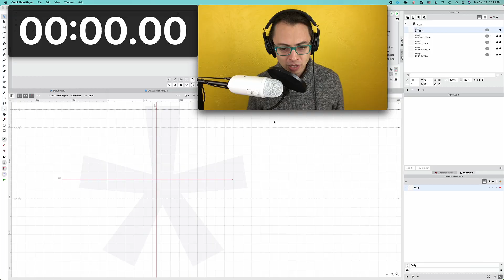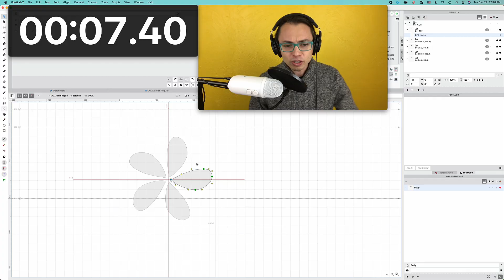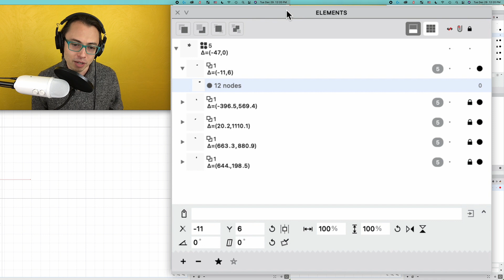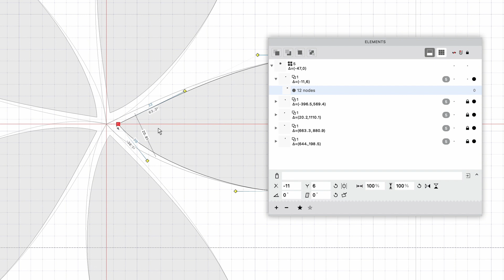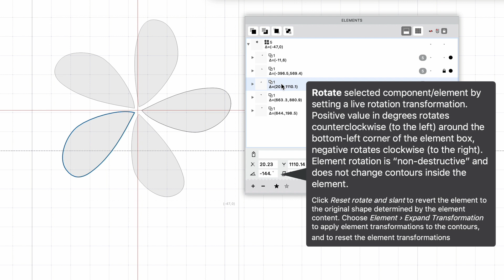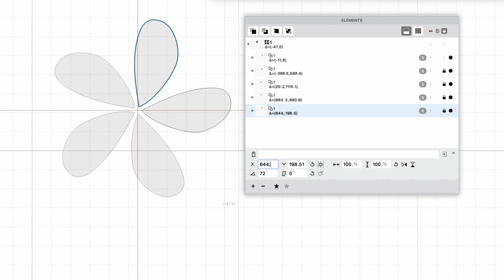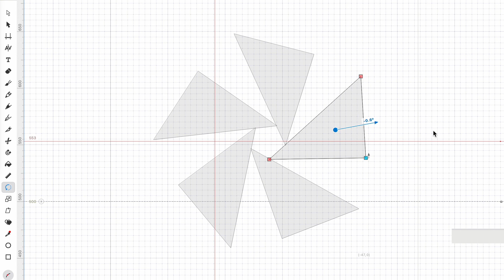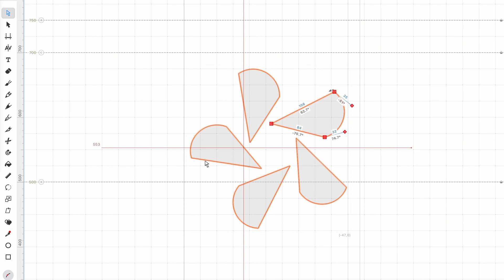401. Asterisk in 7 seconds. Type design in FontLab 7 with Dave Lawrence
The video series about type design with FontLab 7 with Dave Lawrence of the California Type Foundry Full playlist

FontLab 7 is a pro font editor for Mac and Windows. Create, open, modify, draw, space, kern, hint and export desktop, web, color and variable OpenType fonts for any Unicode writing system, from Latin, Cyrillic and Greek, to Arabic, Hebrew and Indic, all the way to Chinese, Japanese, emoji, symbols and icons. FontLab offers a modern platform not just for established type designers and font developers, but also for graphic designers and illustrators who wish to customize existing fonts or create their own type designs.